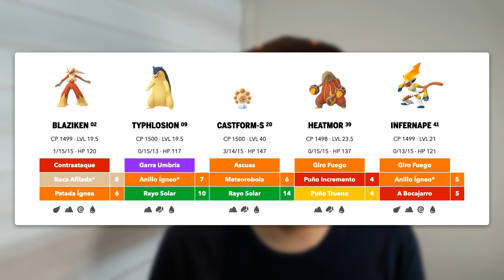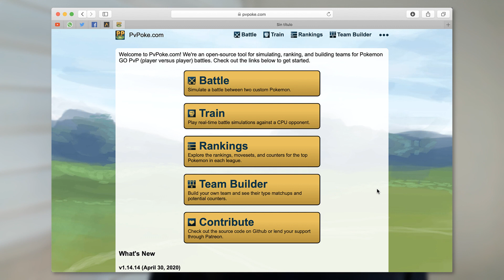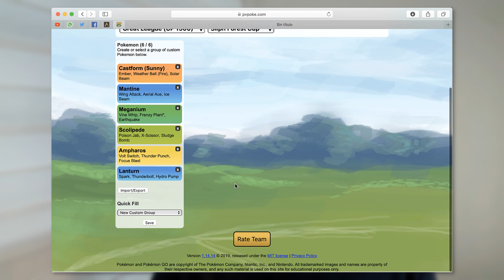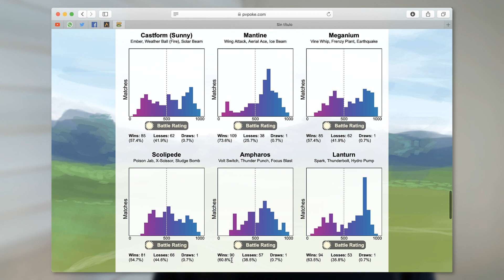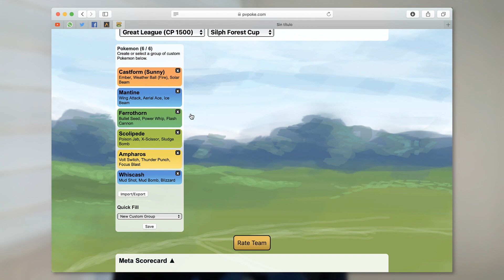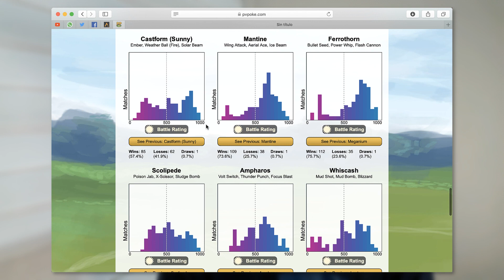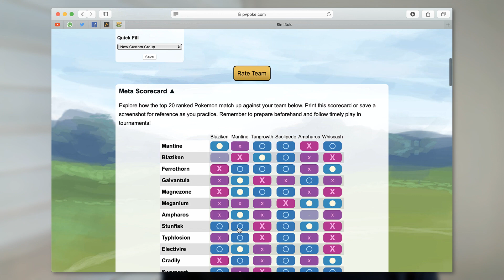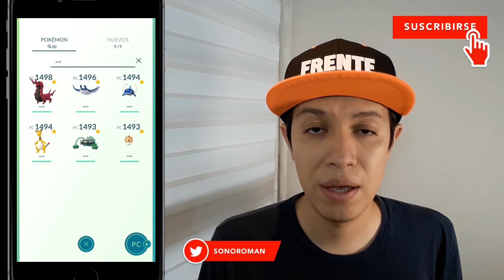✍️ Guía: ¿Cómo Crear Equipos De Campeones? - Pokémon GO PVP + Silph Arena y GO Battle League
En esta guía conocerás la mejor manera para crear equipos que sean ganadores tanto para los torneos de Silph Arena o GO Battle League.